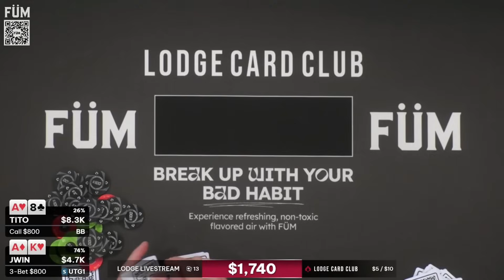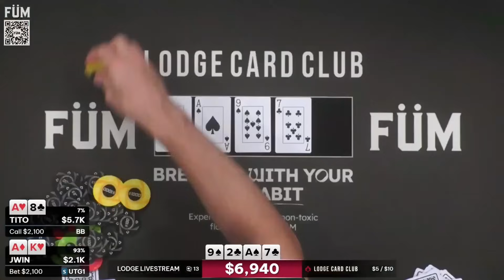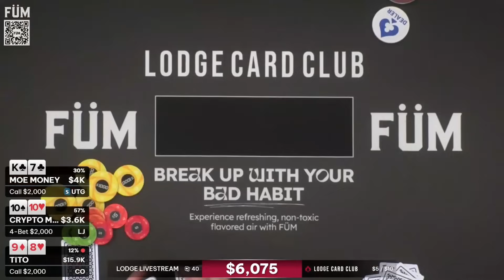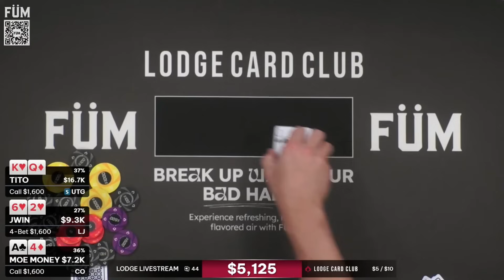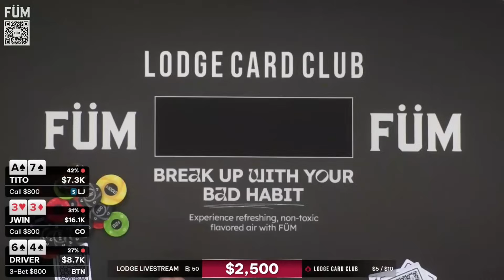$42,720 Pot In $5/$10 Poker Game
Moe Money and JWin play a massive pot.

We're giving away 5 seats to the WPT $5,000,000 guaranteed event in Las Vegas.

The Lodge Championship Series (LCS) is back for 2025! Check out a sneak peek of the new schedule with $2.5 million guaranteed